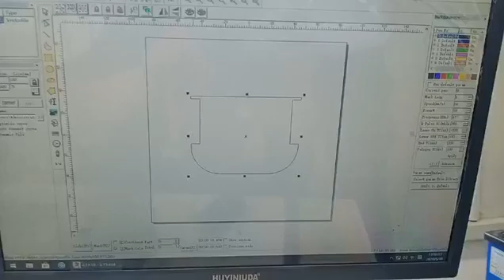100w Fiber laser marking machine for 0 2mm stainless steel cutting